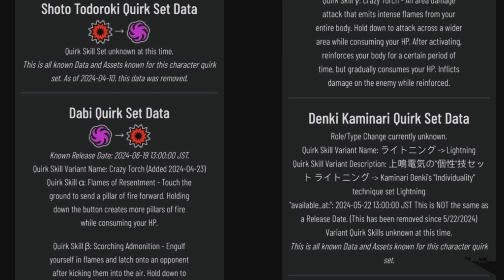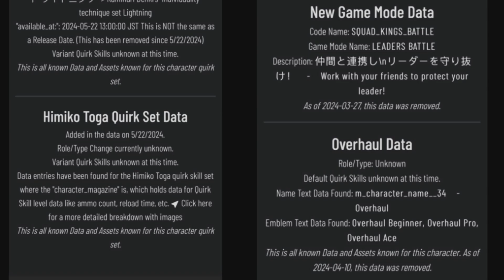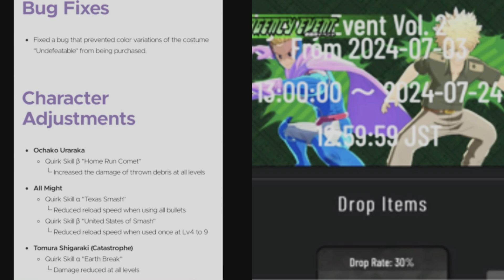MY HERO ULTRA RUMBLE: NOUVEAUTÉ SKINS PERSONNAGE ALTER MODE JEU !!!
Bonjour nouvelle vidéo my hero ultra rumble sur les nouveauté skin personnage alter bug fixé nerf/buff et j'en passe donc bonne vidéo et bon visionage a tous.